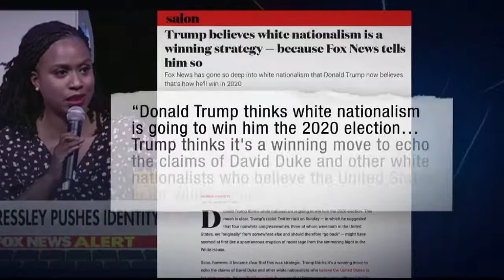Salon: Trump Believes White Nationalism Is Winning Strategy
With the President ramping up racist rhetoric, many are calling him out on intentionally appealing to white nationalists as an election strategy.  RFL’s Andrew Whitman speaks Amanda Marcotte, senior politics writer at Salon, about Trump’s continued use of hate speech to rally his base.